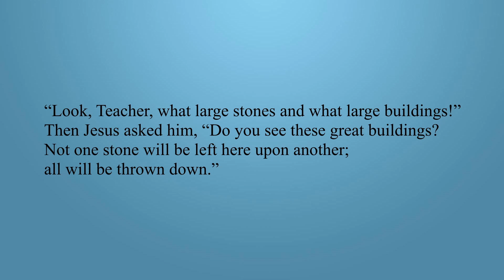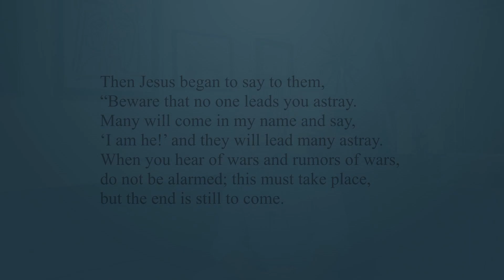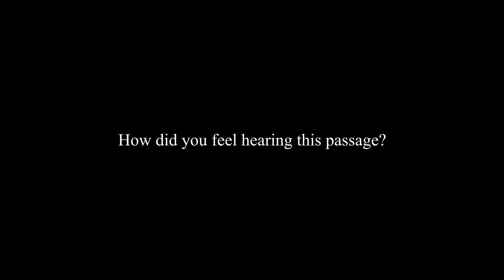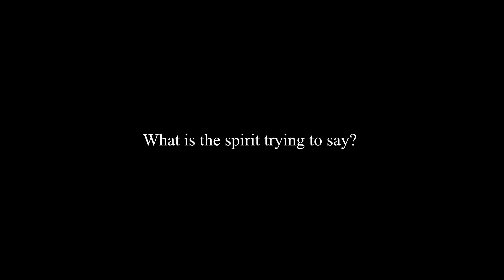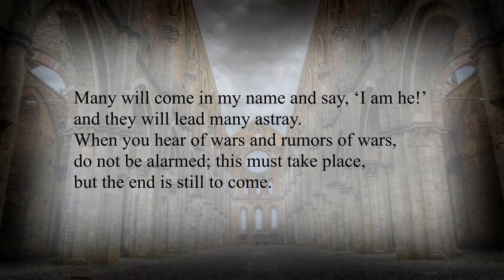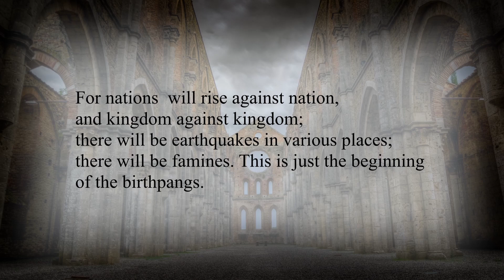The Flow: November Week 2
Book(s) sited:

New Seeds of Contemplation, Thomas Merton
To Bless The Space Between Us, John O’Donnohue